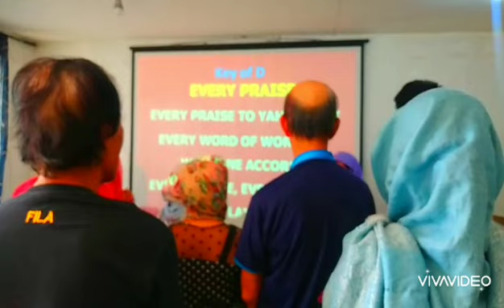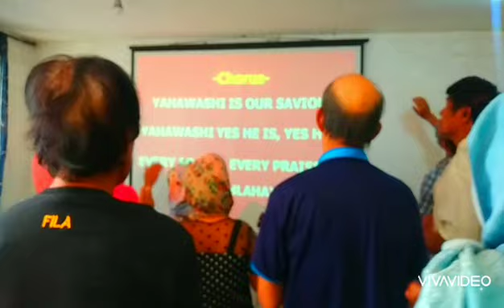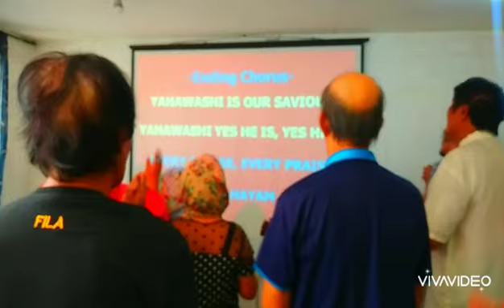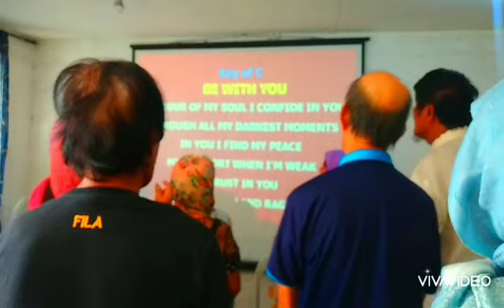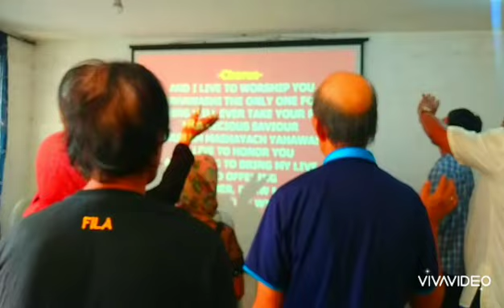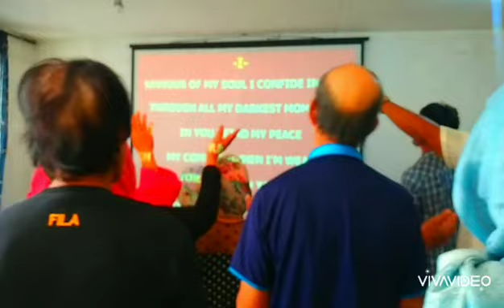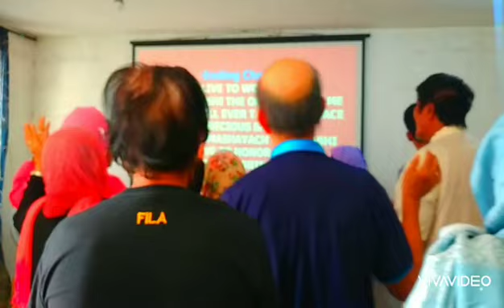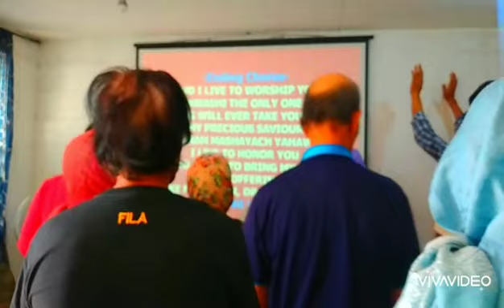SABBATH PRAISE AND WORSHIP QAM YASHARAHLA REMNANTS PHILIPPINES